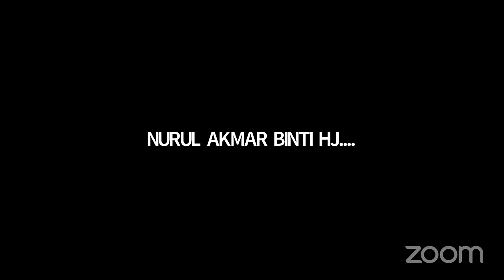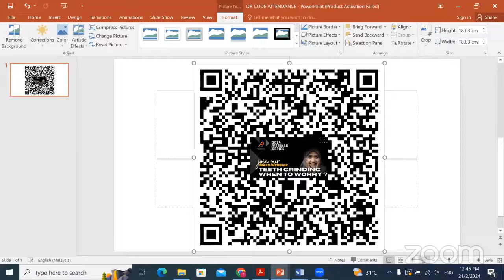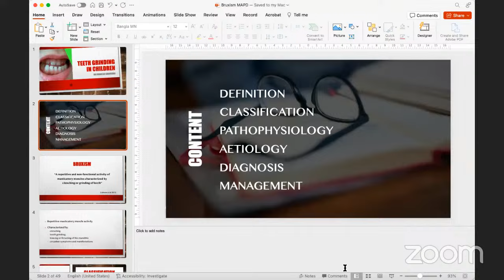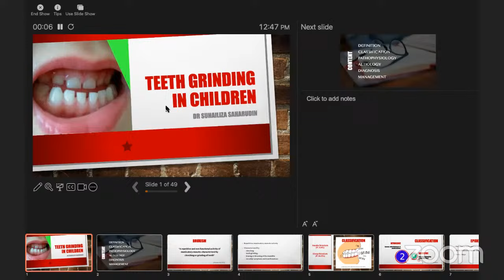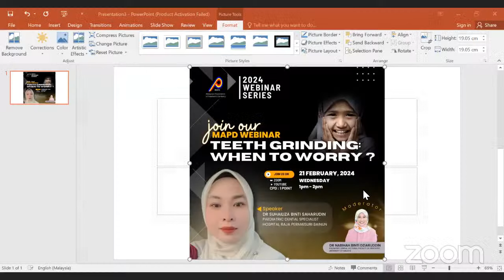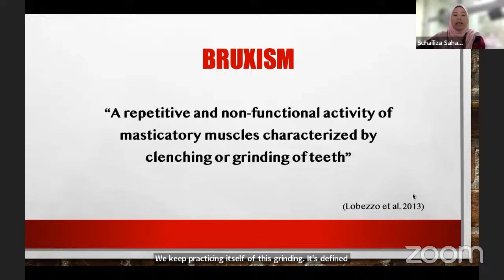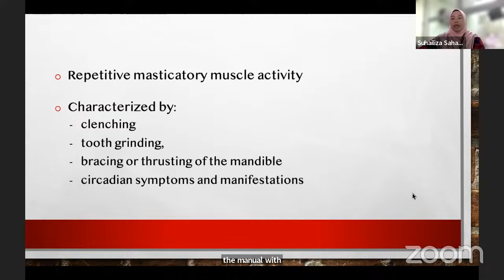MAPD WEBINAR 2024 "TEETH GRINDING: WHEN TO WORRY?"